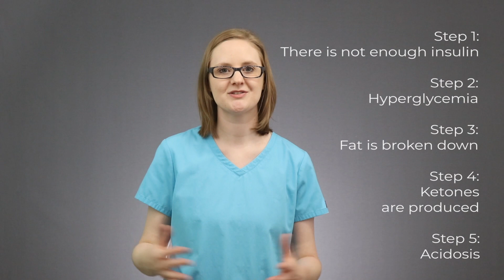DIABETIC KETOACIDOSIS PATHOPHYSIOLOGY (2018)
Diabetic ketoacidosis (also known as DKA) is one of those harder topics to learn in nursing school. In order to understand the pathophysiology of diabetic ketoacidosis, you'll need to understand the pathophysiology of diabetes as well. And all of these can be tricky to learn as a nursing student.

In this video, we'll break down dka pathophysiology, so that you can finally understand it for nursing school. *Woohoo!*

Diabetic ketoacidosis pathophysiology doesn't need to be difficult to understand. So today, we're going to break it down so that you can remember it for nursing school.

And be sure to download your FREE DIABETIC KETOACIDOSIS STUDY GUIDE

F R E E   S T U D Y   G U I D E